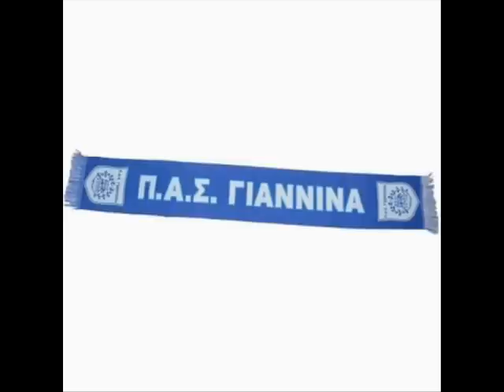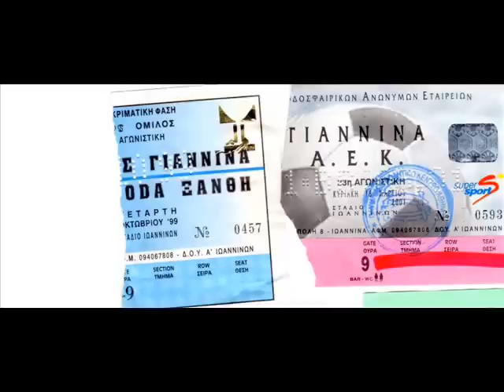Alejandro - MPLE & ASPRO